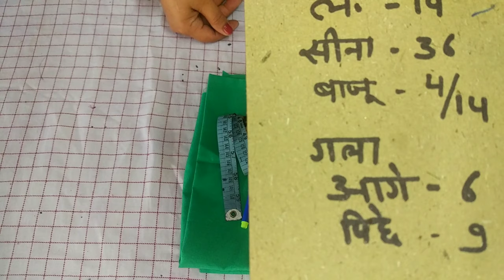Katori Blouse Cutting सभी साइज के लिए करना सीखे | 36" Size Katori Blouse Cutting | Blouse Ki Cutting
Katori Blouse Cutting सभी साइज के लिए करना सीखे | 36" Size Katori Blouse Cutting | Blouse Cutting

Hello YouTube Family, Hope Everyone Is Doing Good.

Aaj ke Is Video Me Main Aapko Batungi Katori Blouse Ki Cutting Karna.
Hope Aapko Video Pasand Aayega.